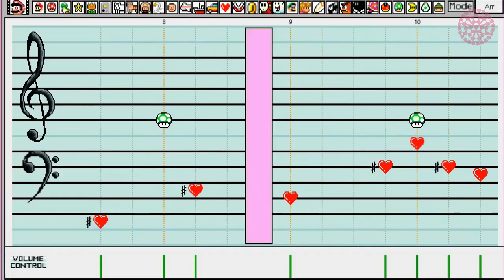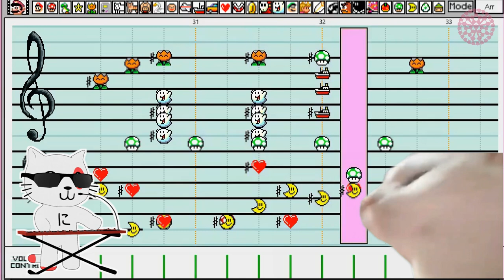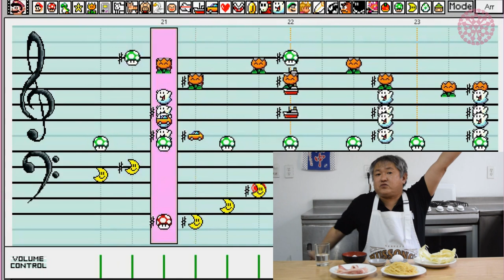Hola, yo soy Koji (Mario Paint Composer ft. Koji García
Hoy es el cumpleaños de Koji sensei y para celebrarlo decidió retomar su carrera como cantante bajo el nombre de Koji García. Con ustedes, su primer sencillo titulado "Hola, yo soy Koji" 👏👏👏